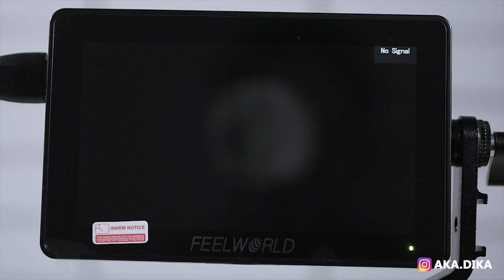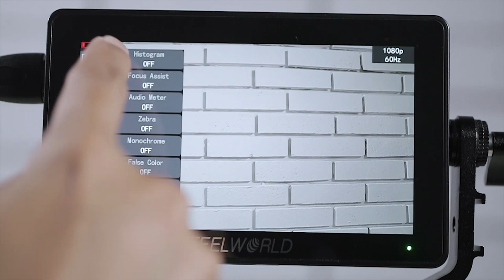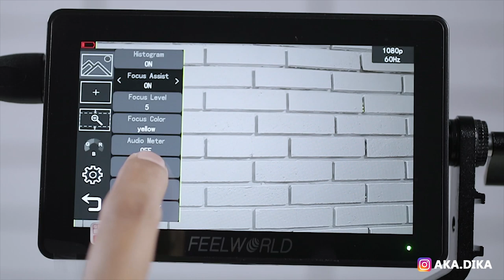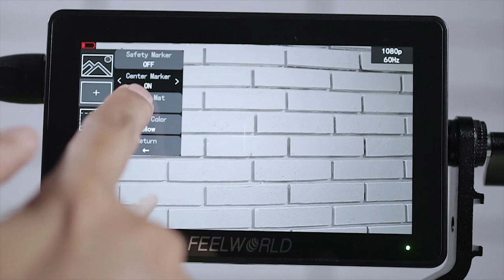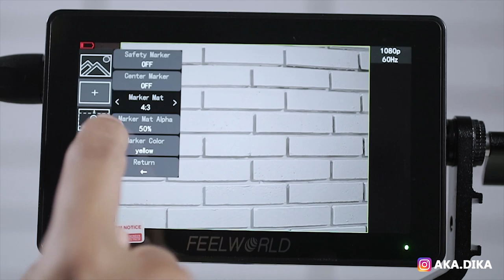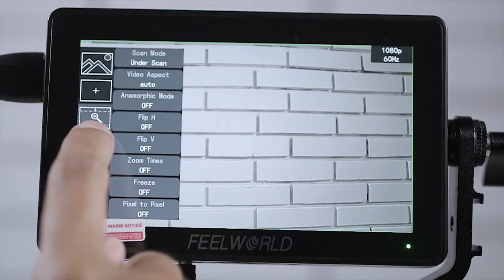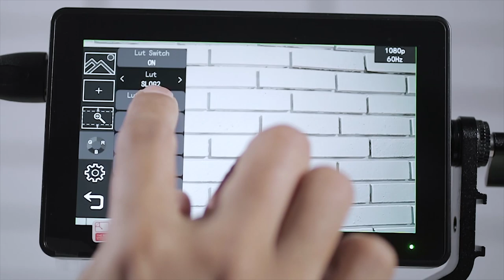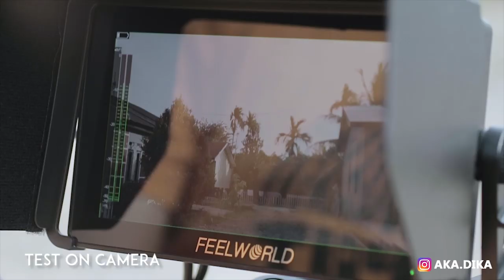Review Kamera Monitor Touchscreen - Feelworld F6 Plus (Indonesia)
FEELWORLD Amazon F6 Plus:

semoga videonya bermanfaat, jika ada ke kurangan silahkan kritik dan saran di kolom komentar